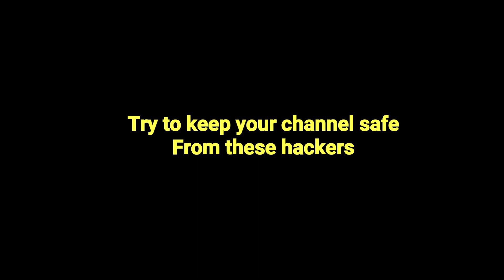MD is Crazy Channel Hacked | 17/11/2020 | Same Hacker as who hacked BBS Channel | US News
One more channel got hacked. Same hacker who hacked bbs channel. YouTube should take quick action on this. Keep your channel and accounts safe.

VIDEO CONTENT
md is crazy
md is crazy channel hacked
us news channels live
channel hacked
bbs channel hacker hacked md is crazy channel

🔗 Other Platforms